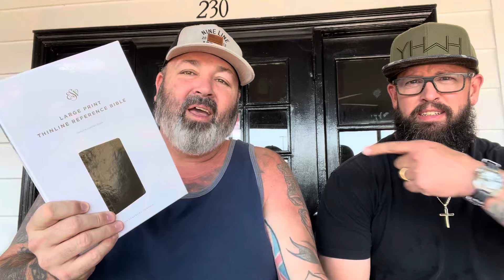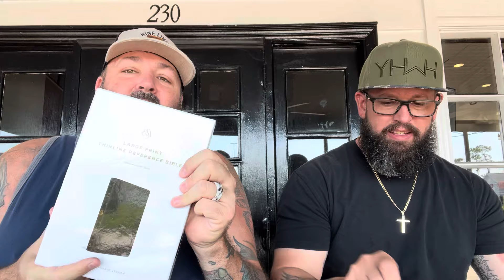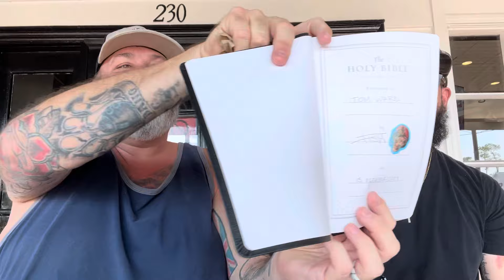Pirate & Fish Talk God, U.S. Mint 230 Privy Silver & Gold Prices!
Today I'm having lunch with my pal @Steve_aka_Fish  at 4 Rivers Smokehouse!  We are chatting about the new U.S. Mint Flowing Hair Silver Medal release,  God (he hooked me up with my own bible) & Gold!!!  Always a good time with my pal Fish!  Check out his channel here for more great content!

3 Ways to get a Pirate Poker Chip & Swag Pack!
1- Ask me very nicely...
2- Send me your' Channel Poker Chip in a trade!
3- Drop 2 silver dimes (or $4) into an envelope & I'll shoot you out my loot!
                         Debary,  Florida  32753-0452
A Big Thank You to those that have Sponsored Pirate Stacker!
Silver Coast Copper
ToAuto Furnaces
Liberty Copper
Red Fox Organics
IteHil Water Filters

This channel stacks, collects, loots & pillages among other things! Join me, Pirate Stacker on my epic adventures and latest wild ideas! Some of these adventures include: stacking gold, stacking silver, stacking stickers, winning chili cook-offs, competing on MasterChef on Fox (Season 8 Episode 2), donating plasma (for gold & silver), coaching semi-competitive co-ed youth soccer, being an awesome dad, being a kick ass husband, creating youtube content, creating instagram content, creating facebook content, being on my community HOA, drawing house plans, building homes, pillaging small villages, sharing pirate loot with the world, vacationing as much as possible, grilling as often as possible, collecting old US coins, filling treasure chests, taste testing rum & visiting coin shops and coin shows way too often! Just to list a few.
As much as I enjoy a new adventure, I also love to be prepped & ready for whatever blows my way! Living in sunny Florida brings it's share of fun & disasters to be prepared for! So if you like seeing the latest storm, hurricane, summer bluster, occasional tornado, rip tide, alligator attack, python wrangling & overall dangerous good times, this here is also the place! So sit back, relax, and enjoy this pirate party with me, Pirate Stacker. your' good times host! Arghhhhh!
     And in case you're wondering... my favorite rum is Bumbu,  liquor is Southern Comfort,  sipping cordial is Rum-Chata & overall beverage is Diet Mt. Dew... I do like a stiff cup of coffee and fresh florida squeezed orange juice too!  Oh and my mom's beef enchiladas,  yeeeeehaw they're delicious!
     Also,  my favorite metals to collect & invest in currently put in order of my #1 down the list: Graded Coins (Capped Bust,  Seated Liberty,  Morgans & Barbers),  Gold (because it's awesome & portable),  Silver (the work horse of metals,  some opportunity here).

👽 On my channel I may speak about precious metals, cryptocurrencies, tokens and/or other "markets," and current events. My views/statements are merely my opinions that I have formed on my journey.  Please do your research I am not responsible for your actions nor do I give legal or financial advice.

1. Open to all ages 13 years and older (ages below 18 must have parental consent to participate).
2. No purchase necessary.
3. Void where prohibited.
4. YouTube is not a sponsor nor involved in the giveaway.
5. All of the items given away are gifts from myself to the winners.
6. I will explain any rules for the Giveaway in the video or during the livestream.